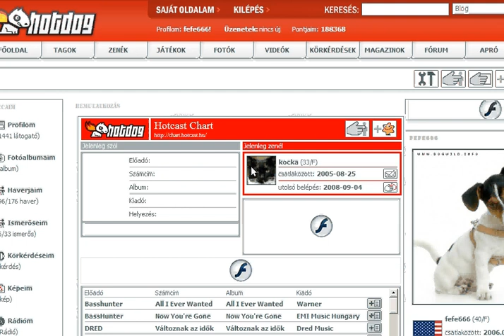kérdés törlés hogyan